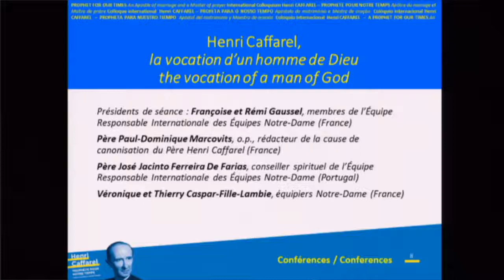Le Père Caffarel inspiré par Joseph et Marie, par V. et Th. Caspar-Fille-Lambie, 08/12/2017